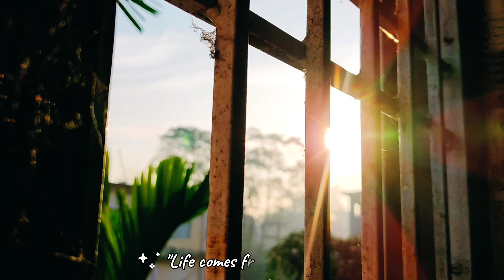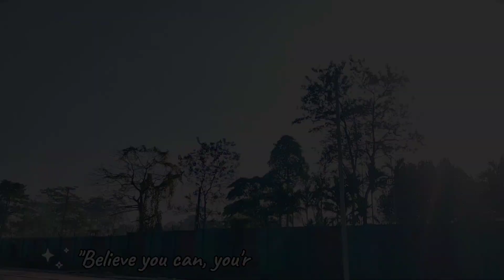Some random shots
cinematography: Nilakshi Boruah